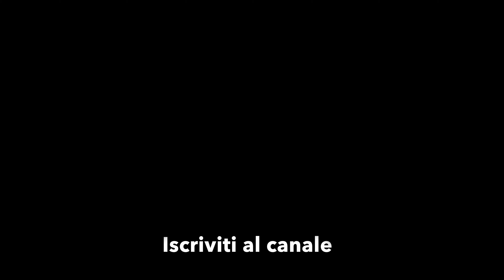4K 🔴 MTB con Gabriele 🔴 5. Stradina dal mare al Taunus 🔴 5.8.2021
🔸 5.8.2021 🔸 Giro in MTB con Gabriele e Giovanni - Numana Portonovo Pecorara Musone
5 - La stradina sterrata che dal mare porta al Villaggio Taunus

🔸 Cannondale F-Si Team (2015)

🎬 Riprese con GoPro Hero 7 Black
4K  30 fps  SuperView  HyperSmooth